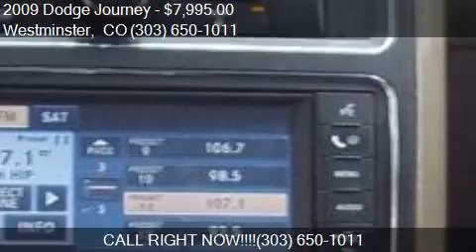2009 Dodge Journey R/T 4dr SUV for sale in Westminster, CO 8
This 2009 Dodge Journey R/T 4dr SUV is for sale in Westminster, CO 80030 at STAN'S AUTO SALES LLC.

Engine: 3.5L V6
Transmission: Automatic 6-Speed
Color: Red
Mileage: 132648
Contact STAN'S AUTO SALES LLC 7192 NEWTON ST Westminster, CO 80030 to test drive this 2009 Dodge Journey R/T 4dr SUV today.